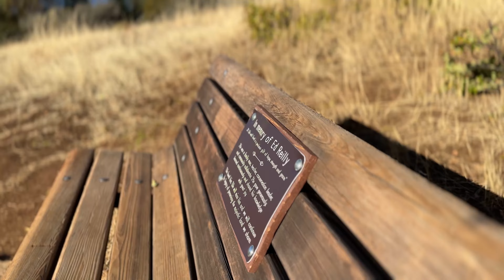Trail running | Temporada de Otoño 🍂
Algo de equipo que uso para correr:
  ▫️ Coros Vertix 2
  ▫️Coros Apex (Maps)
  ▫️ Salomon Adv Skin 5 Set Pack
  ▫️Hoka one torrent 2 (Trail/road)
  ▫️Hoka  one speedgoat (Trail)
  ▫️Hoka one clifton (Road)
  ▫️Nike Vaporfly Next% 2
  ▫️Hoka One Challenger

Para grabar:
  ▫️Gopro 9
  ▫️Gopro Max Lens
  ▫️Dji mini osmo (Hikes)
  ▫️Mini feiyutech tripod
  ▫️Feiyutech adjustable pole
  ▫️Gopro pole El grande.